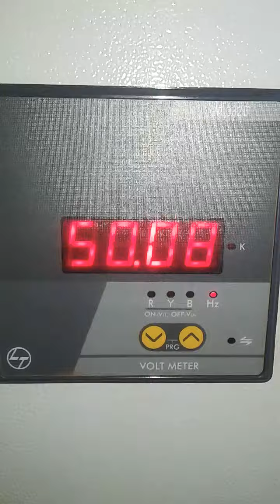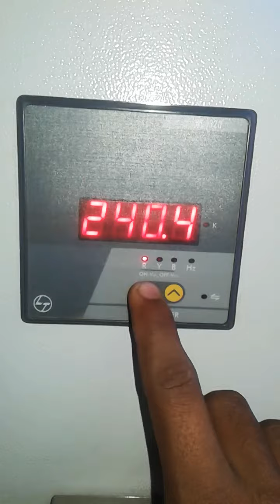penal digital maltimeter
electricals